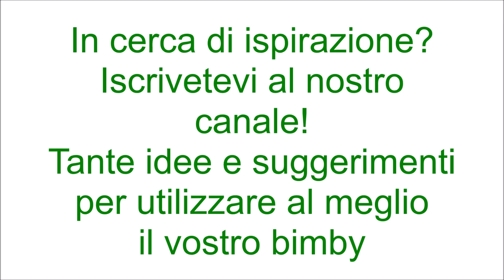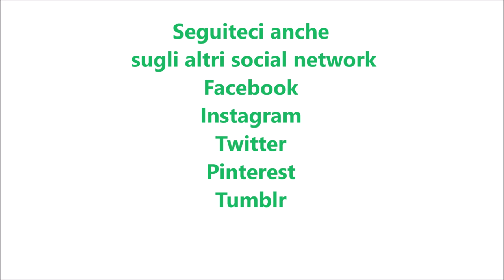Pane pomodorini e mozzarella bimby TM6 TM5 TM31 TM21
Ingredienti per l'impasto:
300 g di farina di tipo "1"
200 g di farina di tipo manitoba
30 g di pasta madre disidratata con lievito
10 g di zucchero
300 g di acqua
15 g di sale

Ingredienti per il ripieno:
250 g di pomodorini tagliati a pezzetti
250 g di mozzarella
sale, pepe, olio e origano q.b.